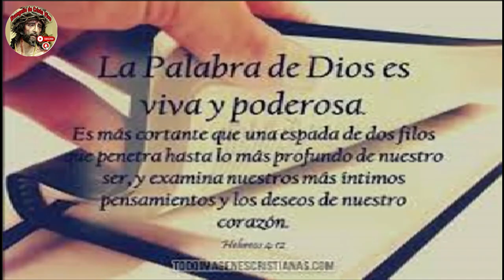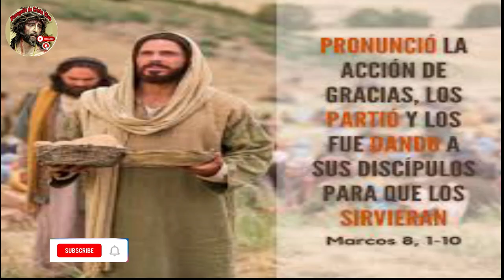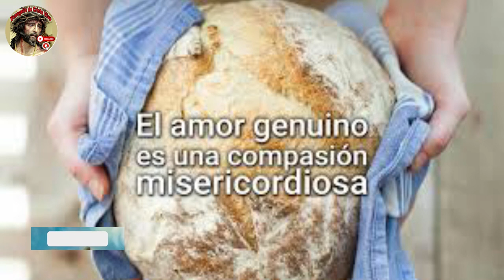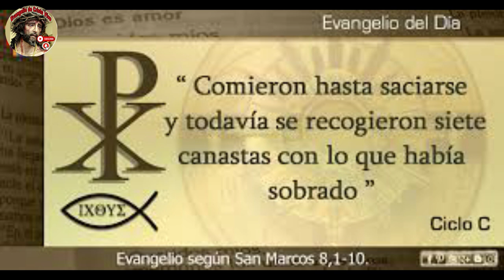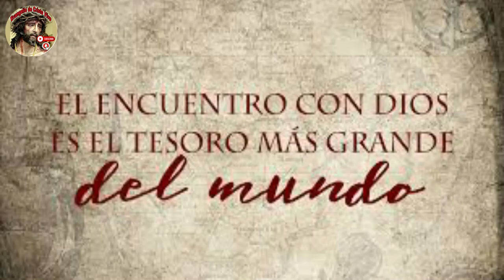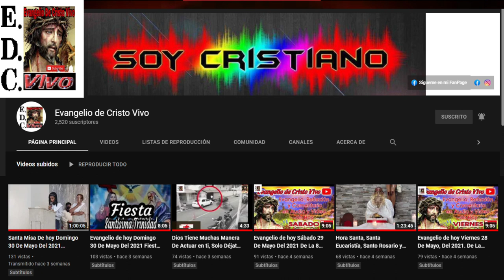Evangelio De hoy Sábado 10 De Febrero Del #2024 Con el Rev.